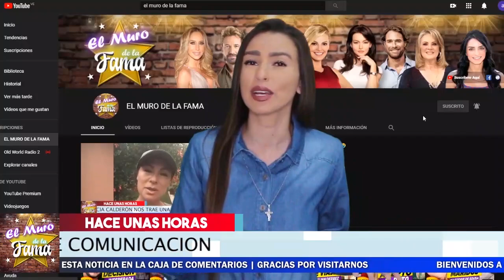🔴😧 ¡ 𝗥𝗘𝗩𝗘𝗟𝗔 Regina Blandón 💥 Sobre Su 𝗧𝗿𝗶𝘀𝘁𝗲 𝗗𝗶𝘃𝗼𝗿𝗰𝗶𝗼 !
Regina Blandón  Rompiò el silencio y nos cuenta la verdad de su divorcio